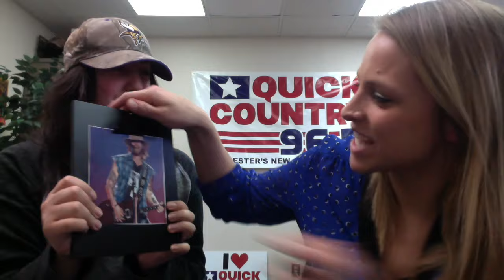Calling Women "Girls"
Val and Samm Whine about Mayim Bialik's viral "don't call women girls" video. What are your thoughts on the subject?